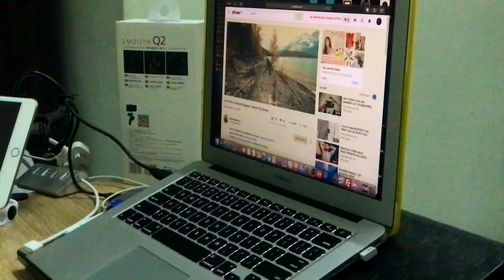B Roll Cinematic Macbook Footage Color Grading Learning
In this video I started to learn how to do colour grading. I don't have any background study about video editing that's why im just trying to teach my self in my own way.

Comment any suggestion to improve my video editing.

Inspired by the following:

peter mckinnon, iPhoneographers, Potato Jet, Kriscoart, Chris Hau, Benn TK, Matti Haapoja, NicksFort, Daniel Schiffer, Zdenka Darula, Brandon Li

b roll cinematic
b roll
b roll coffee
broll video
b roll pizza
b roll video
b roll videos
b-roll
canon cinematic
cinematic video
coffee b roll
coffee cinematic
coffee video
us pizza
coffee footage